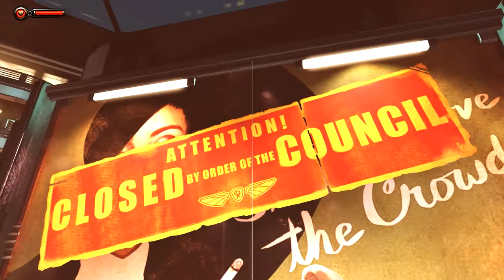Bioshock Infinite Burial at Sea Ep.1 | #001 | Willkommen zurück in Repture [LP] [German] [HD]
Let's Play Bioshock Infinite Burial at Sea Episode One

Entwickler | Publisher : Irrational Games | 2K Games
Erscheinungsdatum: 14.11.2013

Der NetzwerkGamingBro Permo spielt Bioshock Infinite Burial at Sea Ep.1 im Singleplayer.

Sorry an alle die dieses Video nicht sehen können, weil sie aus Dautschland kommen...
Leider hat der Streit YouTube vs. GEMA, mal wieder ein Video von uns gesperrt.
Aber für alle die, die nicht die Möglichkeit haben dieses Video mit normaler Audiospur zu sehen, gibt es hier eine bearbeitete Version, in dem das Lied, welches von Sony Music Enternainment vertreten wird, einfach stumm geregelt wurde:
Ich entschuldige mich für die Unannehmlichkeiten aber wir sind ja alle nur Sklaven dieses "nervigen" Streits, seitens Youtube und GEMA.

Bioshock Infinite geht weiter! Mit dem ersten Story DLC Burial at Sea Episode One.
Booker DeWitt, Elizabeth und Permo sind zurück, doch knüpfen sie nicht direkt an der Hauptstory in Columbia an, sondern befinden wir uns nun im guten alten Repture. Viel mehr Repture vor seiner Zerstörung. Ein undurchsichtiges Konstrukt an Fragen stellt sich uns also zum Anfang. Hoffen wir, das wir auch genug Antworten finden.